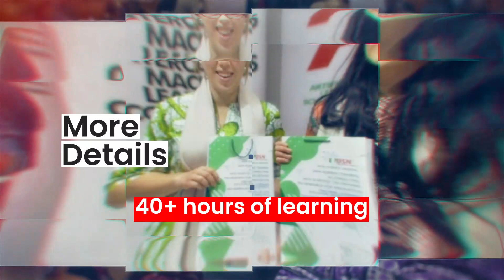DSN International Artificial Intelligence (AI) Bootcamp 2023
About the DSN AI Bootcamp

The premier Artificial Intelligence Bootcamp brings together the best of the best of African talents who are taught by the best global experts in a free all-expenses paid bootcamp, facilitated through intense six (6) month learning, culminating in an immersive bootcamp of 500 attendees.

It has prepared thousands of Africans for the future of work
It has trained over 50,000 learners in the last six years
3,000+ participants made it to the residential bootcamp
Companies like Google, KPMG, Bluechip technologies, Axa Mansard, Roche, Terragon, Microsoft, Retina AI, GRID 3, Access, FCMB, etc., have recruited at the past bootcamp events

What makes the DSN AI Bootcamp unique?

The Learning Track: The learning track of AI bootcamp is unique and all-encompassing, covering topics like machine learning, natural language processing, computer vision, data analysis, and more to ensure that its learners are well-prepared for the challenges of the industry

Remove barriers: It is free for all learners, including accommodations, feeding and travel. It is accessible and inclusive for everyone, irrespective of background, education level and gender.

Jobs Opportunity: The companies recruit directly from the bootcamp
Project: The company bring their project to be done at the bootcamp

Preparation process: learning takes place for 6 months in 150 locations in 36 states in Nigeria and 13 other African countries and is followed by 5 days of physical learning and 50 days of virtual learning. Then a competition hackathon selection of the best of the best who will make it to the bootcamp

AI Bootcamp has become the biggest talent pipeline for Nigeria and Africa, as this is evident by our past partners Google, Bluechip technologies, Axa Mansard, Roche, Terragon, Microsoft, Retina AI, KPMG, GRID 3, Access, FCMB and etc., who has recruited from the bootcamp.